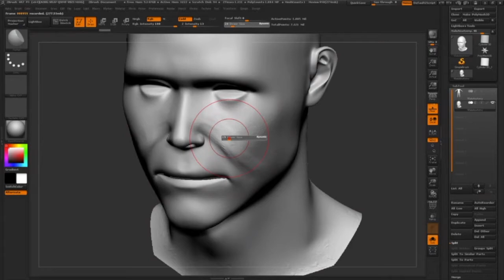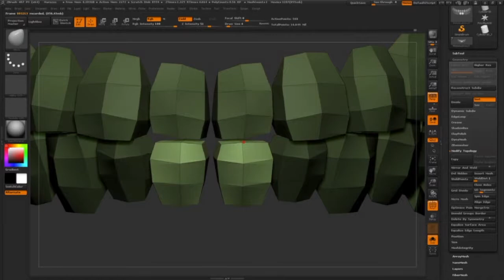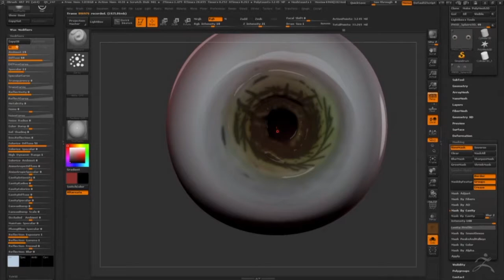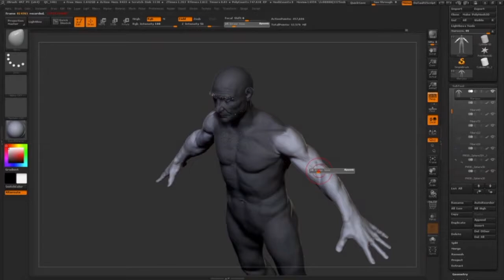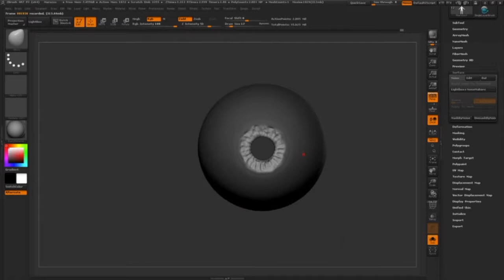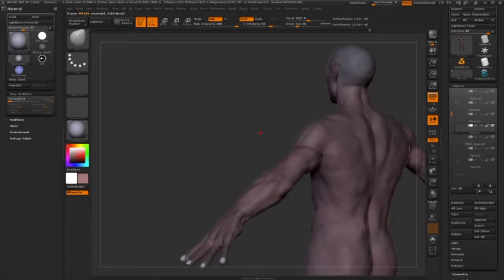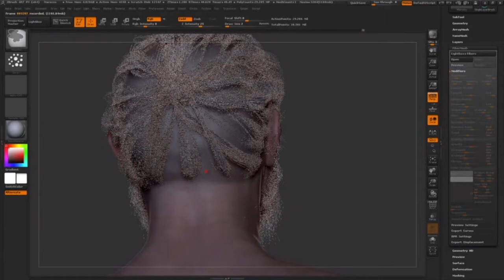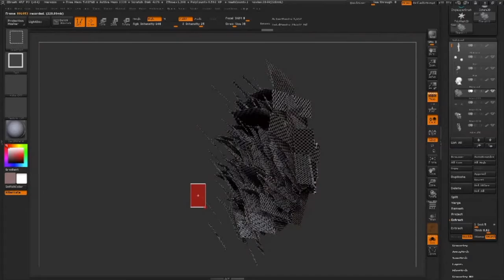Marozzo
An Italian fighter called Marozzo for a VR game in the making.